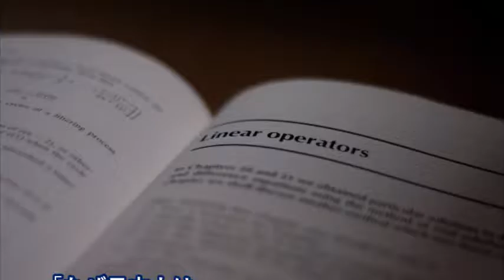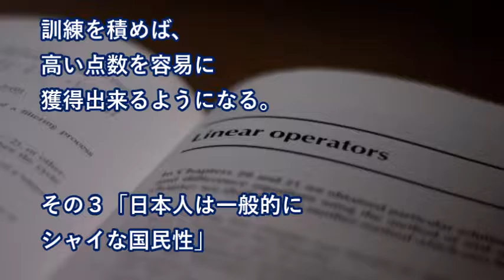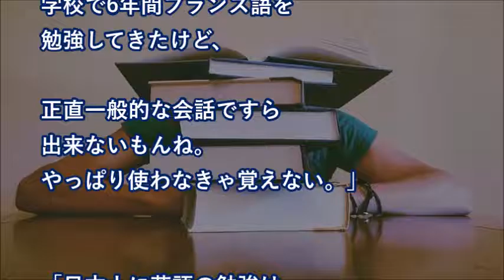「なぜ日本人は英語が話せないのか？」外国人から様々な意見【海外の反応】 【世界のリアクション】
「なぜ日本人は英語が話せないのか？」外国人から様々な意見【海外の反応】

【海外の反応】 「日本人に英語は必要ない」 『日本人が英語を話せない理由』 に海外から様々な声！ 「日本語は世界一美しい言語 だからだろ！」

海外の反応 日本人が英語を話せない理由はこれだ！外国人は日本人に英語を求めていなかった「日本語を話せるのに他の言語を勉強する必要なんかない」